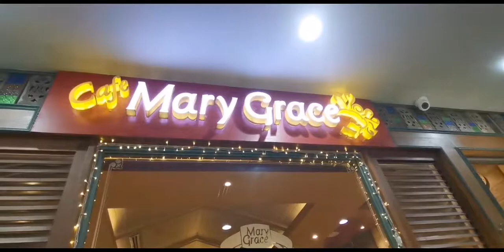Dapat early bird ka sa airport palagi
Ohayo Gozaimasu! Today's the day na papunta na ang Team Abroowd sa Osaka Japan. Pag kasama ka dapat early bird ka, panoorin kung bakit. 😛

May hashtag ba kayo maisip? Pahinga ilagay ko! 😊